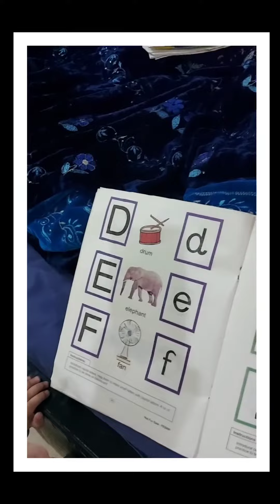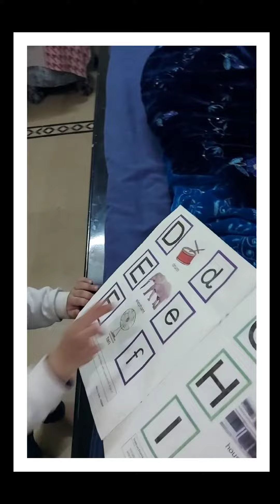Abc||baby first talk||abc song||learn english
Zimal trying to start speak
abc learn
abc song
colors for children to learn
colors for kids to learn
kids learn
learn a to z
learn abc
learn abc alphabet
learn abcs
learn alphabet
learn alphabets
learn animals
learn at home
learn colors
learn counting
learn english
learn english for children
learn letters
learn numbers
learn numbers 1 to 20
learn phonics
learn shapes